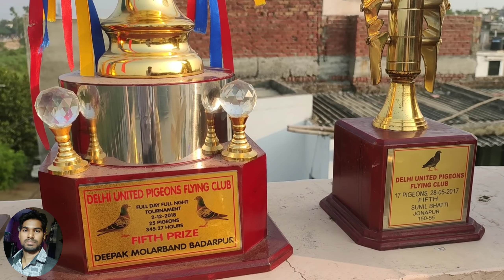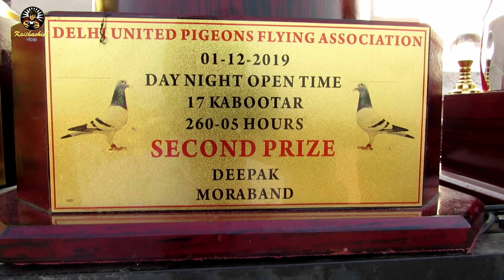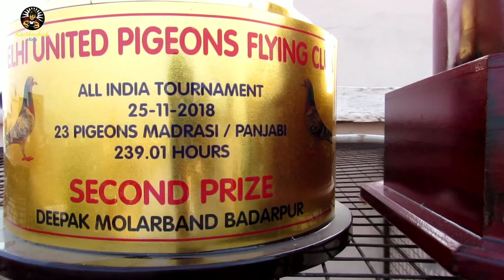दिल्ली molarband के champion की छत शोंख की जिये,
उस्ताद बिन पहलवान (चौ.प्रवीण चावड़ी जी)
हवा सिंह भाई
दीपक भाई

मोलर बंद दिल्ली बदरपुर